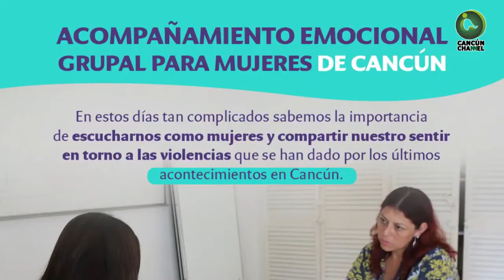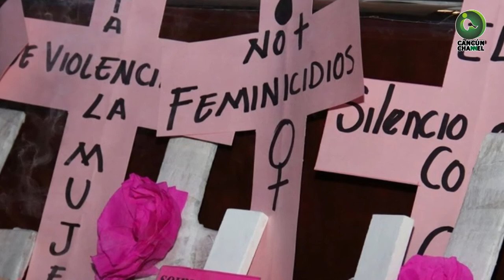AUMENTÓ CIFRA NEGRA DE LA VIOLENCIA Y SICOSIS POR FEMINICIDIOS